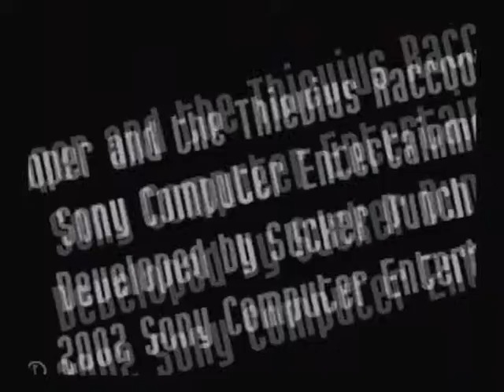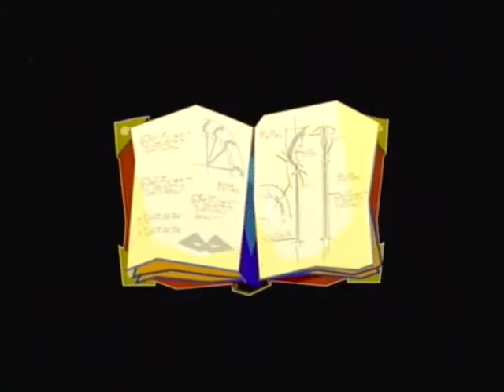SickHair Plays Sly Cooper pt 1 - Intro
also leave constructive criticism in the comments so I know how to better my videos, or just leave a compliment if you want